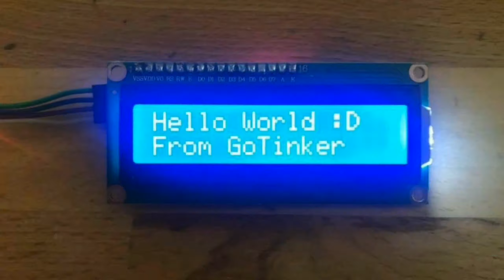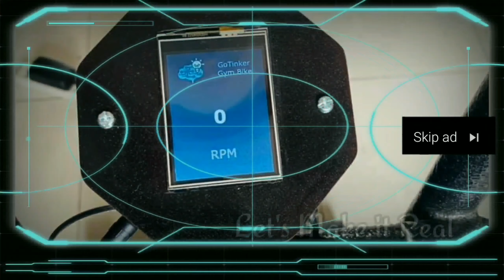10th Anniversary Celebration Part 2! - May Pasabog Siya! Surprised Talaga!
10th Anniversary Dinner - Served and Eat

Home Cooked and Personal Served

Close yung mga dapat na i-bobook namin so what is the next great thing? Cook the meal ourselves. It's fun and tiring but really worth it!

From preparation, cooking, serving, eating and wrapping up. May surprise pa!